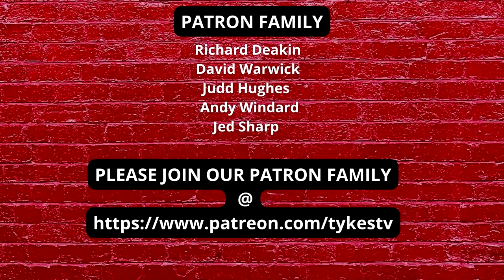BARNSLEY 2022 Review from relegation to promotion?